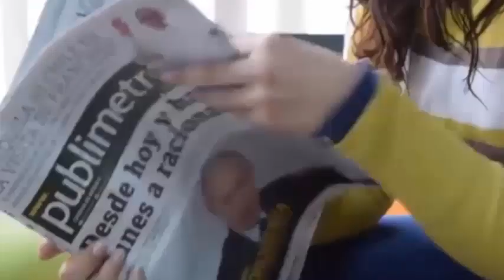Tras 70 años de casados💕Se tomaron de las manos😓 y se quedaron😭dormidos para siempre💔